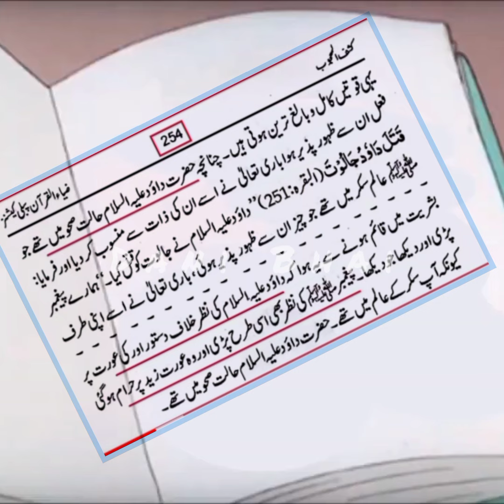[REMASTERED] Salman Masbahi Vs @EngineerMuhammadAliMirzaClips Part ll